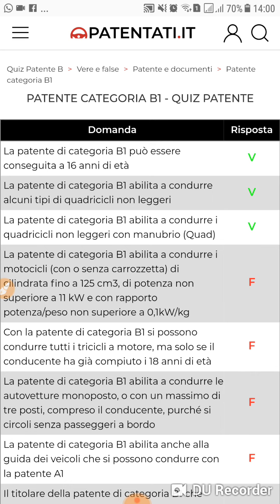Code de la route Italien en wolof: Patente di categoria B1